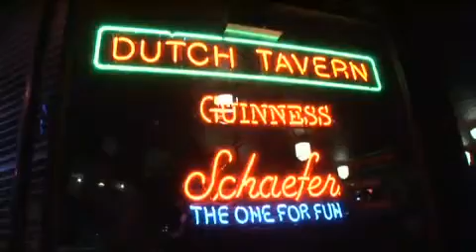Behind the Scenes: Puppetry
6/11/08 - Rick Koster goes Behind the Scenes at the O'Neill Puppetry Conference. (Video by Peter Huoppi)6/11/08 - Behind the Scenes at the O'Neill Puppetry Conference. (Video by Peter Huoppi)